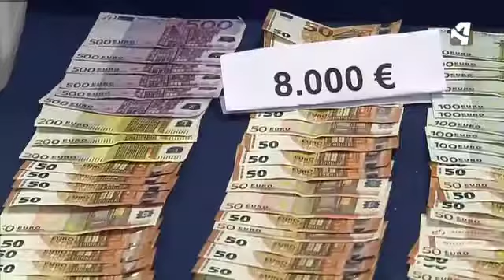GOLPE A LA DISTRIBUCIÓN DE COCAÍNA